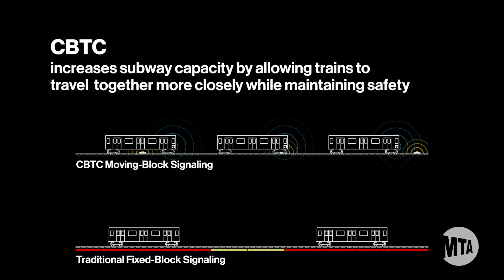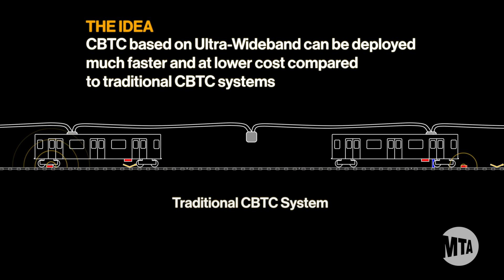MTA Genius Transit Challenge Awards - Signaling: Robert James and Metrom Rail